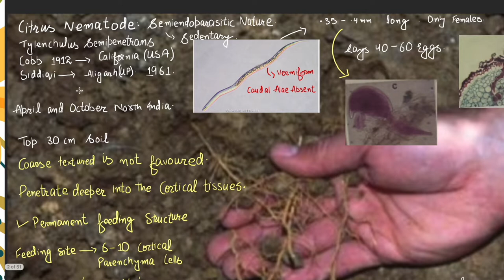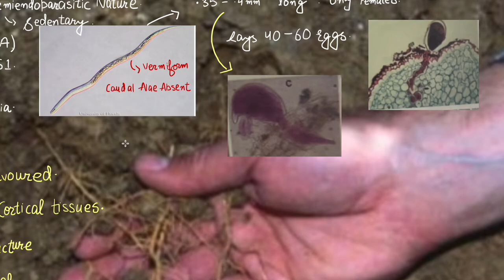All about Citrus Nematode